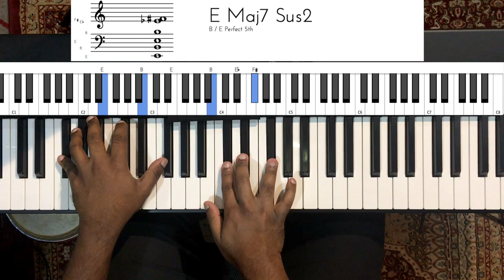Riff #1788 - Jason Zac